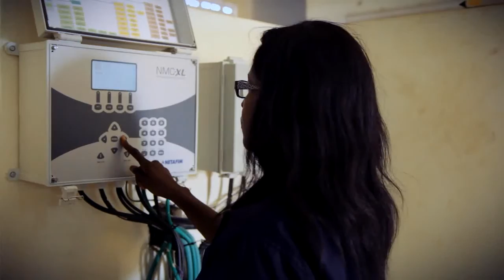Netafim company film 2015